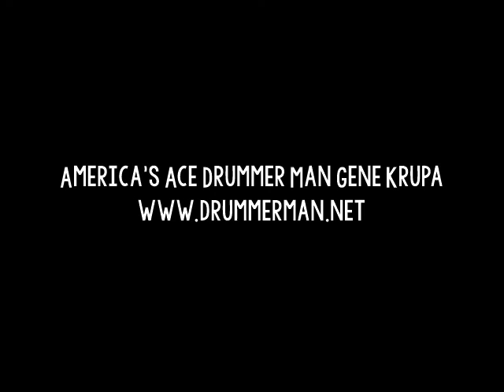Gene Krupa Quartet 2/5/1964 "Sophisticated Lady" Charlie Ventura, John Bunch, Nabil Totah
From "The Great New Quartet featuring Charlie Ventura."

Charlie Ventura - sax
John Bunch - piano
Nabil Totah - bass